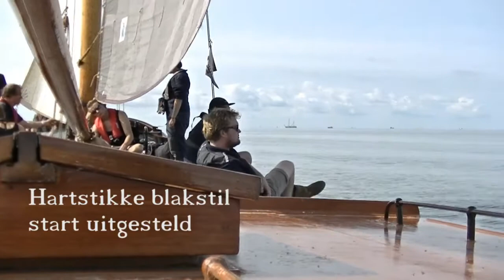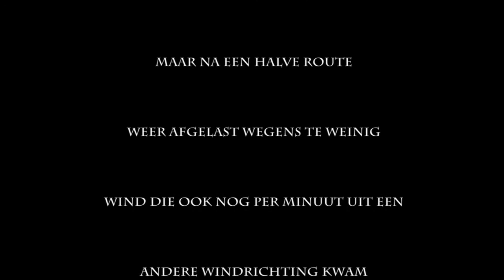ifks 2017 staveren